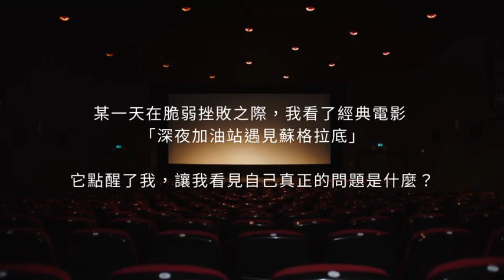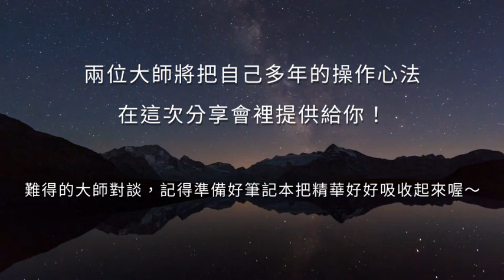從電影中學習到靈魂的光與愛系列活動2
報名截止日：3/17(五)中午12點，以利後續行政作業。

活動時程：
日期：3/18(六)
時間：上午11：11~12：12
地點：ZOOM(活動前一天提供教室連結)

講者：心靈工坊 主編 趙士尊 vs 華人網路心靈電台 安一心

人，好像常常看著自己沒有的，卻常常忘了自己擁有的。

我有位朋友，我常常對他說……
「欸！我好羨慕你哦…你是怎麼樣擁有這麼厲害的業務銷售能力啊…我都不行……」

他則總是回我：
「哪有啊！我才羨慕你會這麼多東西，文筆又好、點子又多，我望塵莫及……」

這，真的不是謙虛，而是我們總看到自己的不足，羨慕別人擁有的。

有段時間我的狀態很掙扎、很拉扯……
我總是覺得自己不夠好，所以一直追尋著「更好」！

我想著，假如我更好，那麼收穫的果實也一定會更美好。

但幾次的挫敗告訴我：沒有更好。
即便我的老師告訴我：「沒關係！你還是有收穫、學到東西，會越來越好！」

我也從不相信，我只覺得那是安慰人的話而已。

某一天在脆弱挫敗之際，我看了經典電影 深夜加油站遇見蘇格拉底，它點醒了我，讓我看見自己真正的問題是什麼？

我一直以為有一個更好，但‘’更好‘’的定義是什麼？有什麼標準嗎？

會不會其實根本不存在更好？
會不會當下的每一個選擇，都已經是當下最好的選擇了？

我以為重要的是結果，所以從不在乎自己努力的每一個過程；我以為獲得想要的結果就會擁有快樂，但那快樂往往短暫停留後，伴隨而來的是陣陣空虛……

那，我到底在追求什麼呢？
假如一切都是虛空、過眼雲煙……

而深夜加油站遇見蘇格拉底的經典對談，正好解答了我內心的糾結，把我從谷底拉了上來……

讓我看見久違的陽光……

於是我練習著好好活在當下，享受每一個體驗的過程，而非一個固定的結果。

你猜怎麼了？

我終於不再否定自己，在每一個過程裡我都能看見自己美好靈魂的展現，開始累積起自信！

對於結果，終於能淡然的笑看它～

我發現，當我這麼做之後，生活不只變得更快樂，那些我原先渴望的一切也因為我的淡然，反而一一顯化在生命中。

感謝這次有一個很棒的機會，可以邀請到兩位
生命藍圖設計大師 心靈工坊主編 趙士尊 vs 華人網路心靈電台 安一心，攜手帶你一起成為自己生命的設計師。

兩位大師將把自己多年的操作心法，在這次分享會裡提供給你！

難得的大師對談，記得準備好筆記本把精華好好吸收起來喔～

1..安裝Telegram Messenger。